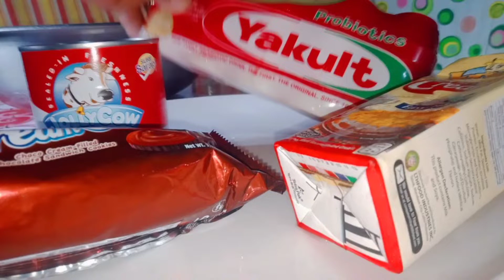YAKULT CHOCOLATE CREAM FILLED ICE CREAM - MADAM GELAY | VLOG #10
God bless and iloveyouu all💖🙏🏻

 AND.
CREDIT TO IKSON: OUTSIDE MUSIC

My EDITOR SOCIAL MEDIA ACCOUNTS
(MY SON)
ALECXIS CYRUS GARCIA